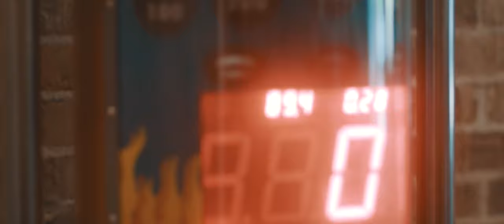Kaitlyn & Dustin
These two have a love that'll last through the ages.

Taken at Brickhaven Wedding Venue Cullman, AL